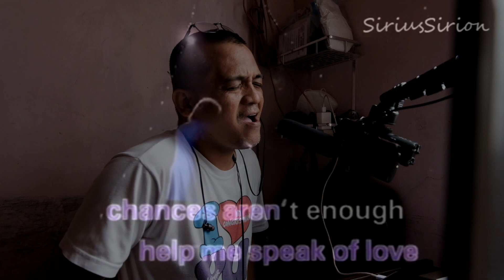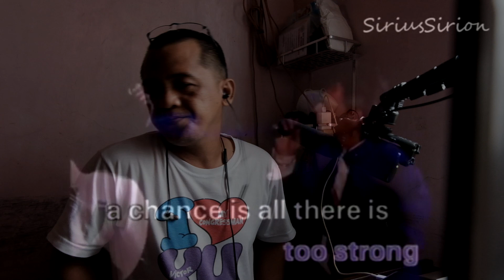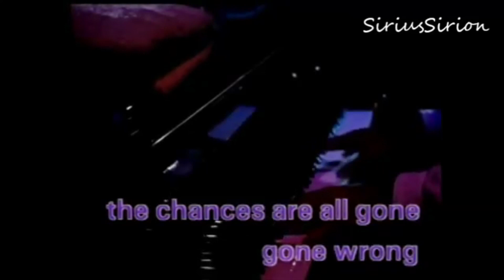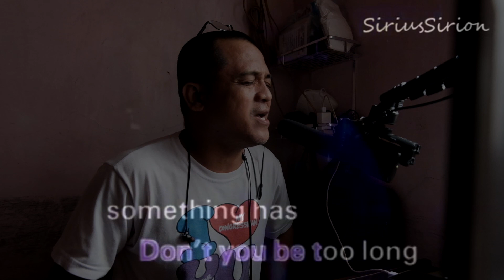AIRSUPPLY CHANCES KARAOKE COVER LIVE VERSION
another karaoke of my all time favorite band